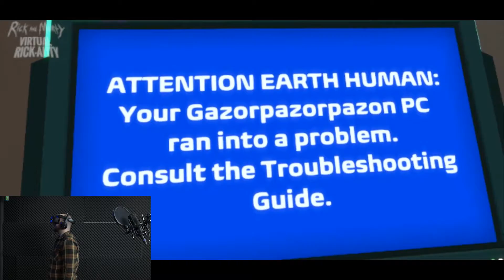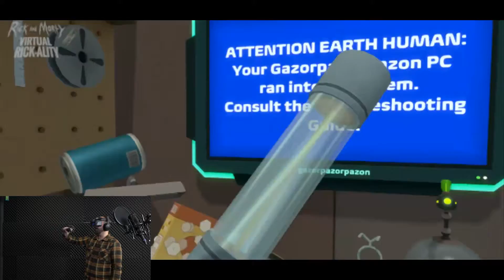Virtual Rickality - Part 2 - Badman Gaming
It's time for virtual reality with rick and morty Virtual Rick-ality! We are testing out our Windows Mixed Reality Headset because we don't have a Vive. Let's get wrecked guys!

Developer: Owlchemy Labs

Rick and Morty: Virtual Rick-ality is a virtual reality game compatible with HTC Vive and Oculus Rift developed by Owlchemy Labs and published by Adult Swim Games for Microsoft Windows on April 20, 2017. It is based on the American animated series Rick and Morty, whose series co-creator Justin Roiland aided in the development.

Think this Video Game Video was awesome and funny! Well Check out some of these other awesome videos of mine!